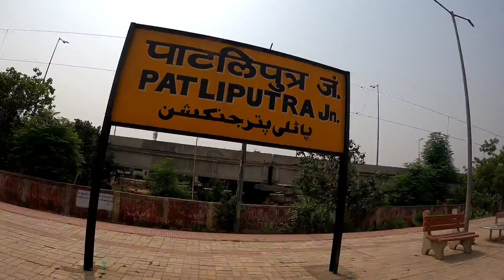22450 Poorvottar Sampark Kranti Express Full Journey | New Delhi to Guwahati via New jalpaiguri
➥EP14 धन्यवाद भगवान आपने इसे बचा लिया नहीं तो ये आज खतम ही था! train accident at mughalsarai Jn.Poorvottar Sampark Kranti Express PART 02

Hello, My Name is 'Shivam' and I am from Delhi, India And I'm 19 years old now, I love traveling And I want to show you the beauty of India and the cultures of India through Me. Incredible India! अतुल्य भारत! मेरा भारत महान! जय हिन्द! 🇮🇳

➥Discription:👇🏾
•For About Video:
•📍About Train 22450 PORVOTR S KRNTI
•Train 22450 PORVOTR S KRNTI runs from New Delhi(NDLS) to Guwahati(GHY) on Wednesday, Sunday. Train departs from New Delhi(NDLS) at 23:45 and reaches Guwahati(GHY) at 08:15. It takes 3 days to reach train 22450 from New Delhi(NDLS) to Guwahati(GHY) .
PORVOTR S KRNTI 22450 train passes through 11 major stations in 3 days to reach from New Delhi to Guwahati . It takes total of 32:30 hours journey to reach Guwahati .

In 22450 train route maximum halt time for this train is 10:00 minutes at PRAYAGRAJ JN.(PRYJ). Train 22450 arrives at PRAYAGRAJ JN. at 08:00 and departs at 08:10. So if you want to get down from the train and buy anything from the station or for little fresh air. It's safe to get down at this station

Searching title:
22450 train journey,
22450 New Delhi Guwahati Poorvottar Sampark Kranti Express,